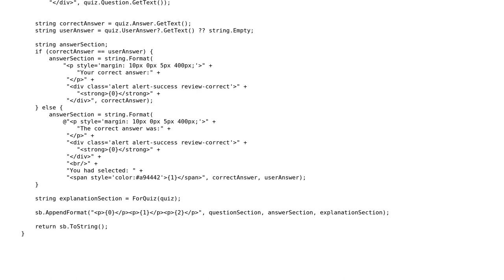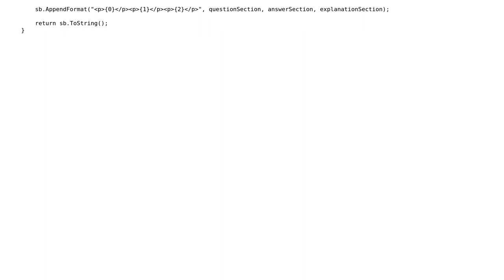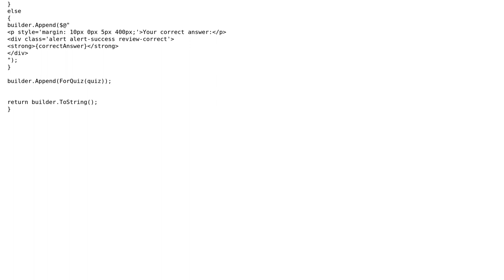HTML generation in C#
With thanks & praise to God, and with thanks to the many people who have made this project possible! | Content (except music & images) licensed under CC BY-SA | Music | Images & others | With thanks to user Xiaoy312 user L3xer user Jamal and the Stack Exchange Network Trademarks are property of their respective owners. You are responsible for your own actions.